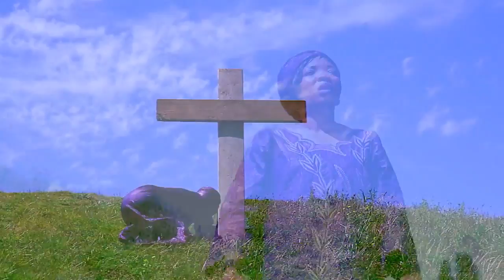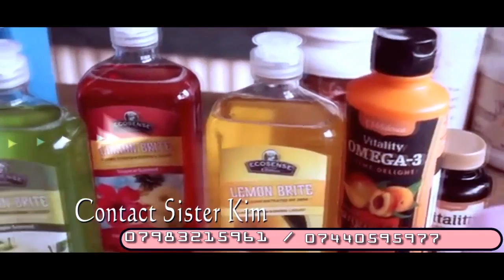Reality Talk avec Fr Jean-Claude Ngalu Parle De Son Parcours et Son Depart Du Groupe Gael